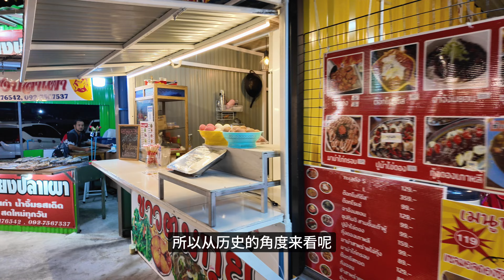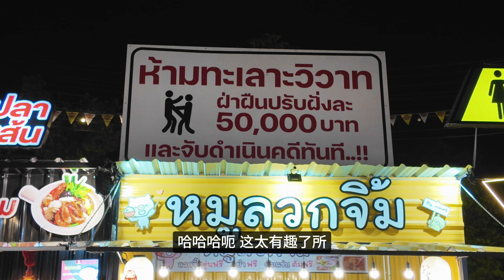常常打架的夜市?😲 / 大家都在跳依善舞啊 / 泰國夜市推薦 / Isan Big Food night market, Thailand / JoeCoolFun 泰國旅遊生活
✅ 泰國最會打架的夜市！？
✅ 瞧瞧泰國夜市怎麼玩怎麼跳舞
✅ 這裡根本是依善同鄉大聚會
✅ 泰皇拉瑪五世對泰國巨大的影響！

泰國人在工作之後，都如何消遣和排解壓力！？社交跳舞喝酒，是泰國人的文化也是基因，值得台灣人參考借鏡和思考。人生到底是只有為錢嗎？

⏩ 本影片目錄大綱 ⏩
00:00 Big Food Haber Night Market

Night walk in Big Food Haber night market with new Insta360 Ace Pro.